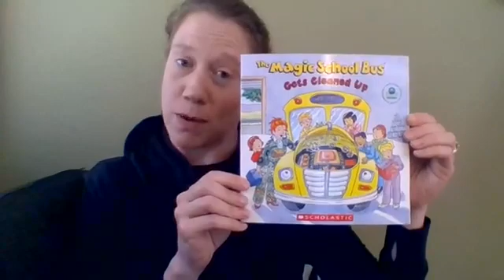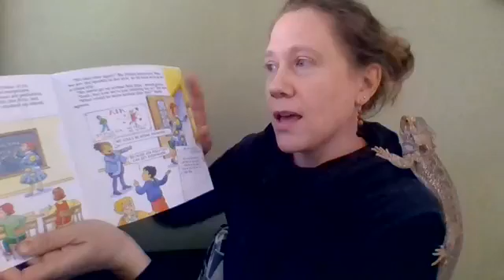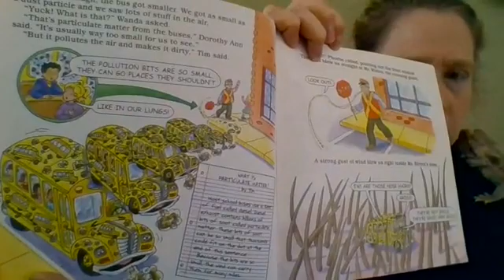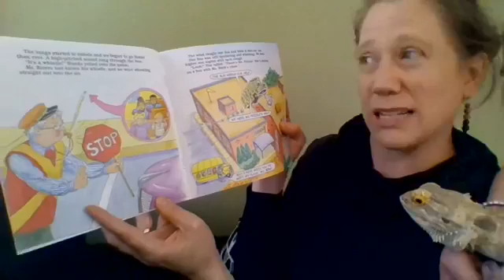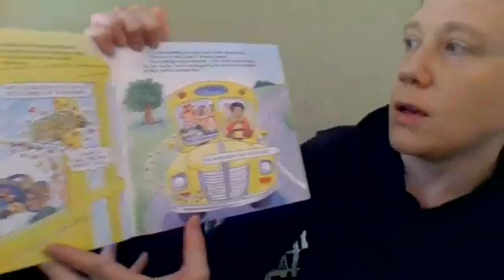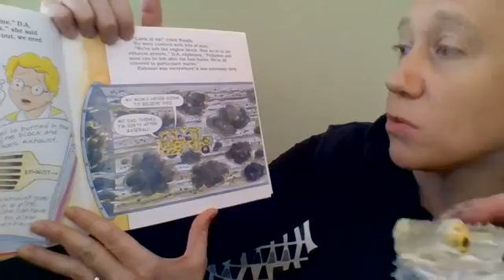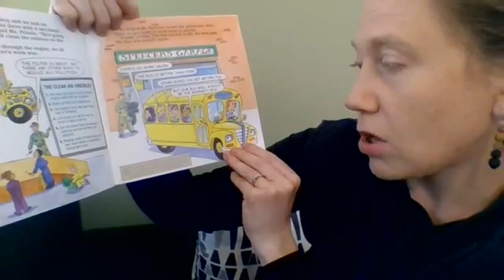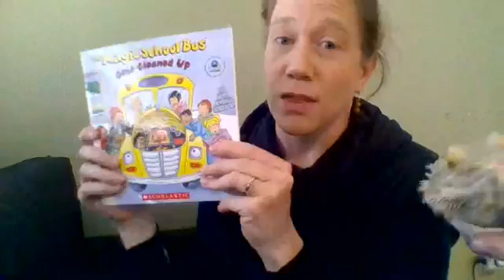Watershed Story Time: The Magic School Bus Gets Cleaned Up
A clean watershed needs clean air too! Follow along as we read the Scholastic book The Magic School Bus Gets Cleaned Up to learn about how clean air is important for our own health and the health of our planet!